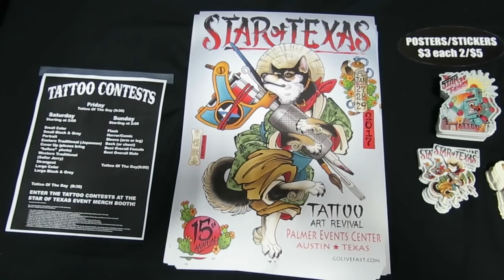Chris Sparks – Star Of Texas Tattoo Art Revival 2017 | EP 130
We had the opportunity to sit down with the incredibly talented and super interesting tattooer, Chris Sparks.  Sparks loves tattooing pop culture and is a Lucas Film licensed artist which you can see his love for the Star Wars films in alot of his work.  Do yourself a favor and check out this interview then check out his work: